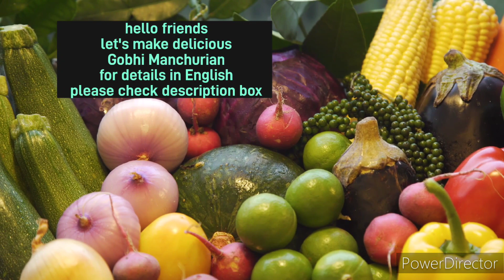Gobhi Manchurian recipe#how to make gobhi Manchurian in ritu's style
ingredients:-
cauliflower( steamed) 250gram
cornflour 2 tspn
water 1cup for mixing
maida/flour 4tspn
salt-1tbspn (according to the taste)
garlic-7-8 cloves
ginger 1 pinch
green chilli 4-5
onion 2big size
vinegar 1tbspn
black pepper 1 tbspn
sauce green and red 4tbspn
refined oil 4big spoon
(as required to fry)

preparation:-
 make a paste of flour and cornflour
add some salt then add steamed cauliflower in the paste and fry it one by one like fritters in oil.
place it on a platter then fry onion and ginger garlic paste
after that add all the rest of the ingredients like flour paste, salt, sauce, cauliflower in the paste and add some water 1/2cup
mix and fry all the things well
then serve it hot as spicysnack(@ritusvibes9730)